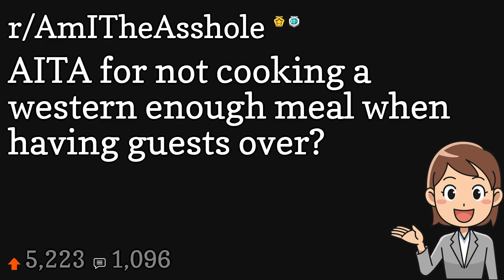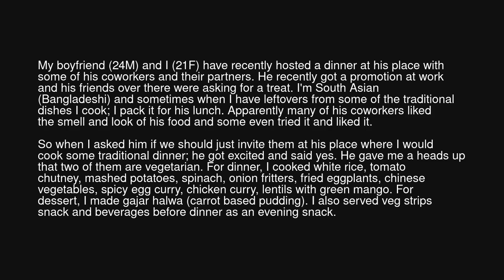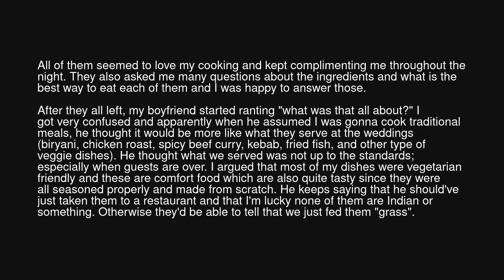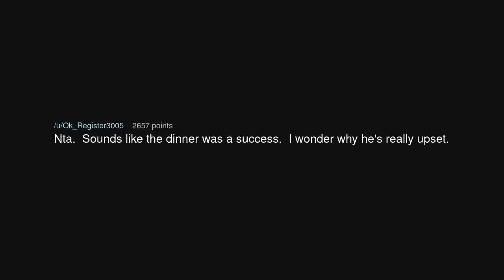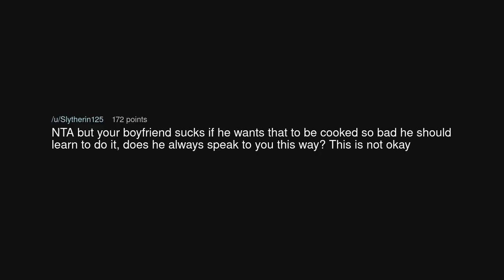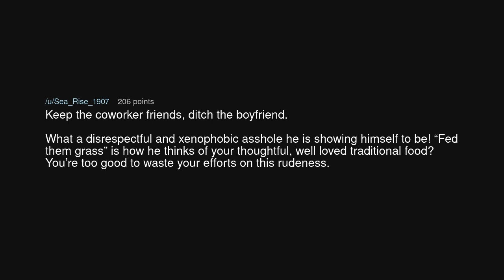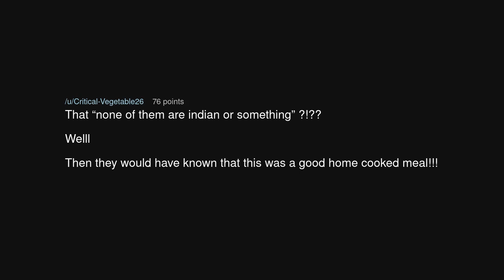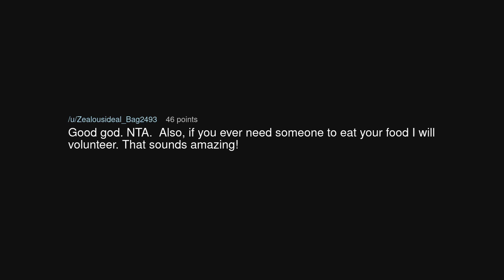AITA for not cooking a western enough meal when having guests over?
AITA for not cooking a western enough meal when having guests over? (r/AmITheAsshole)

Source: Deep_Fault6513 on Reddit (link removed at the insistence of YouTube)